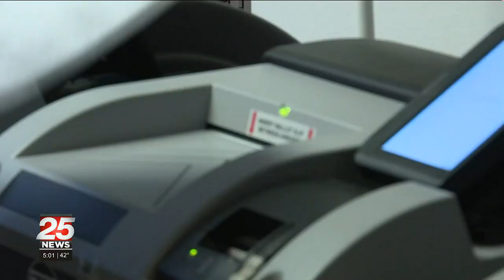Three Normal residents argue they should be on ballot for currently unelected positions